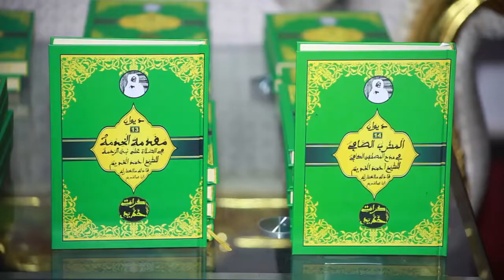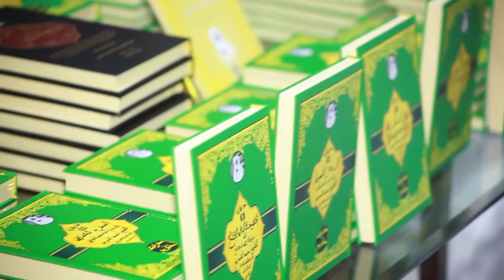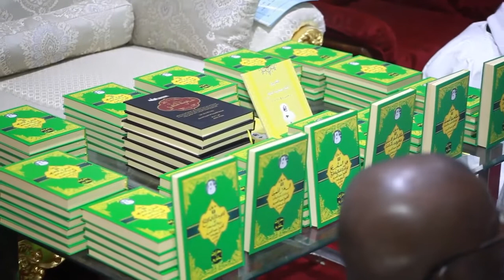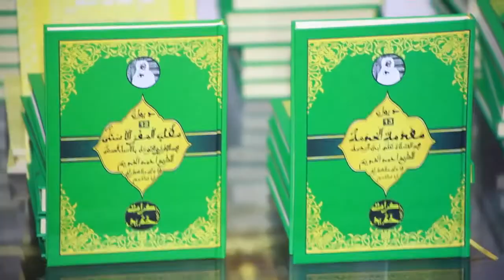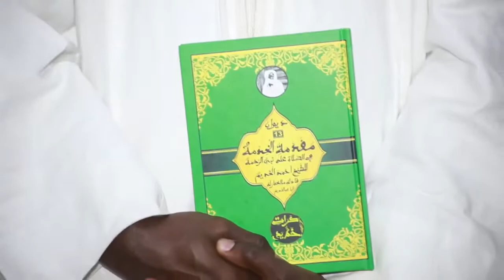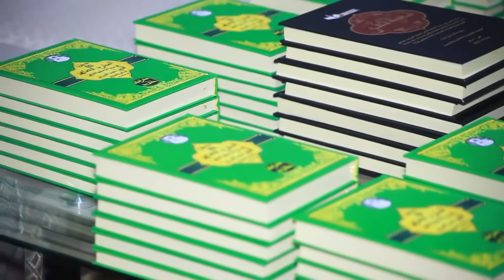Urgent Réécriture des Xassaides Construction d’une Bibliothèque Spécialement dédiée.